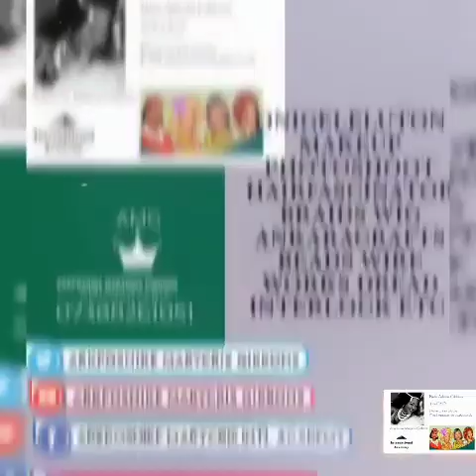LASTEST GELE PICS ARKPOSNIKE MARYCRIS GIBBONS